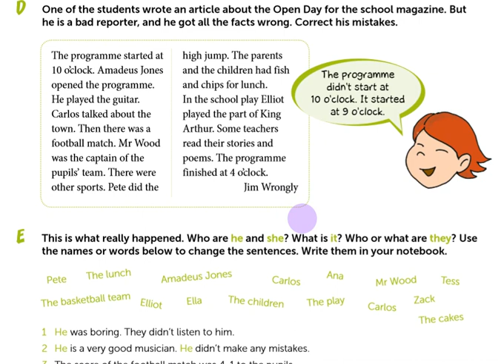5კლ. გვ.141. ჩავასწოროთ ტექსტი ღია კარის დღეზე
არხის გააქტიურება მოხდა პანდემიის  დროს. ჩვენი მიზანია, უბრალო ადამიანებს დავეხმაროთ საკუთარი უნარ-ჩვევების გაძლიერებაში.

უღრმესი მადლობა საუკეთესო მესიჯებისთვის და გვერდში დგომისთვის!